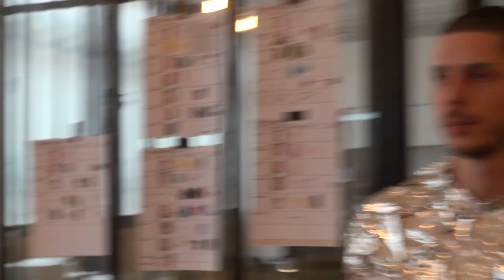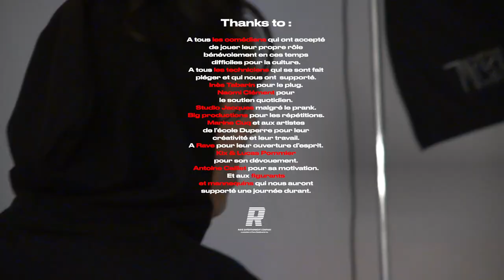BTS EPISODE 04 - Super Rave, les abeilles et l'antenne 5G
Avec :

Théo Christine
Inès Melab
Schemci Lauth
Grégoire Isvarine
Oscar Copp
Kevin Skiz Lumakaso
Alexandra Roth
Marley Duboscq
Mohamed Messirdi
Antoine Caillet

Produit par Scorpion pour Rave
Réalisé par Antoine Besse
Producteur : Alix Demoussis
Directeur de production : Killian Querré
Monteur : Benjamin Ricart
Cadreur B : Lucas Pommier
Directrice Artistique : Marine Cuq
Assistante DA : Flore Lorente
Set Designers : Anatole Rassu
Hugo Palayer
Armand Croisonnier
Emilien Lassance
Lucien Héritier
Océane Colson
Marion Schmitt
Zoée Gaudion - Lante
Tallulah Martin Gevolde
Khadidja Souar
École Duperré
Styliste : Constance Bloch
Référent comédie : Yacine Saadi
Son : Raphaël Prat
Vfx & Titrages : Blakhat
Makeup : Chloé Demoussis x Marie Guillon